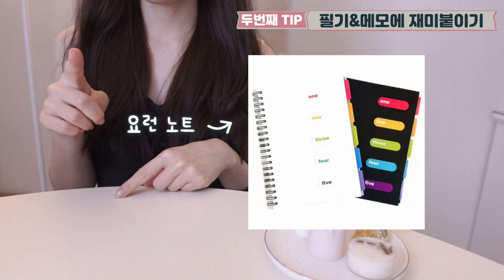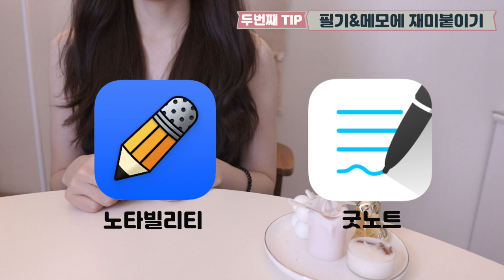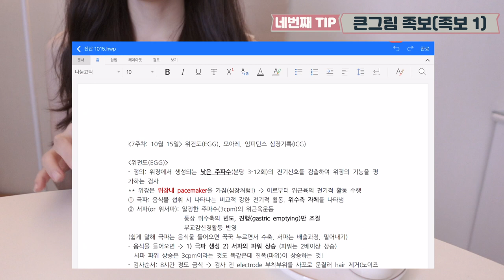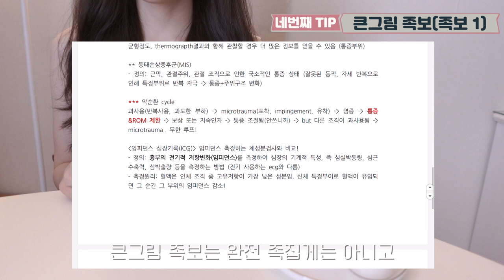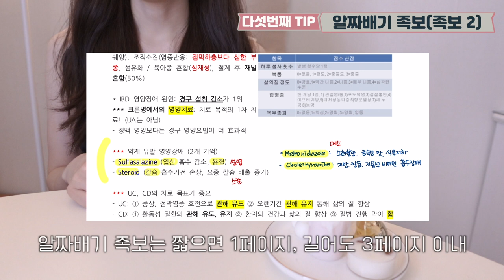경희대 한의대 수석 졸업, 과탑 대학생 공부방법 📝 | 학점 잘 받는 법,복습 꿀팁,필기법(아이패드/종이),시험공부 방법,노타빌리티,굿노트 | 한의사 공부 방법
안녕하세요! ♥
오늘은 제가 대학생 때 어떻게 공부했는지에 대해 총 6개의 단계로 나눠서 이야기 해봤어요~!
대학생이신데 어떻게 공부하셔야할지 막막하시거나,
대학생이 아니시더라도 자격증 등등 시험을 앞두고 계시는 분들께 도움이 되고자
제 공부방법을 정리해서 영상으로 만들어보았습니당 ♥
여러분의 공부를 응원합니다! ♡
늘 감사합니당 ♥

⏱ TIME LINE
00:00 START(대학 성적) ♥︎
01:50 TIP 1 ♥ 목표 세우기
03:17 TIP 2 ♥ 필기&메모에 재미붙이기
03:54 TIP 2.1 ♡ 종이 필기
05:08 TIP 2.2 ♡ 아이패드 필기
06:27 TIP 3 ♥ 5분 복습
07:05 TIP 4 ♥ 큰그림 족보 (족보 1)
08:36 TIP 5 ♥ 알짜배기 족보 (족보 2)
09:44 TIP 6 ♥ 시험공부 순서
11:20 CLOSING ♥